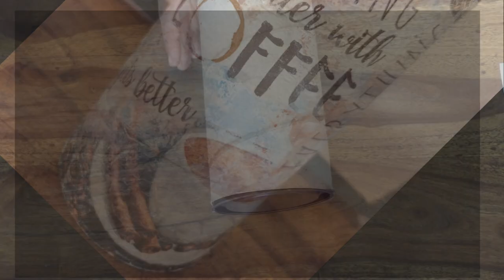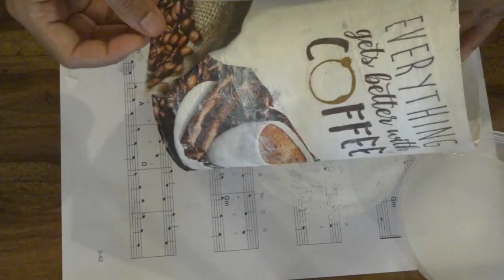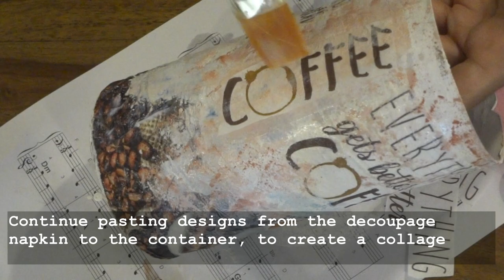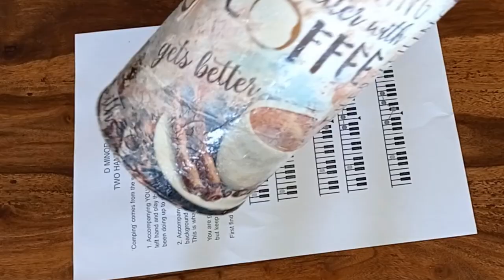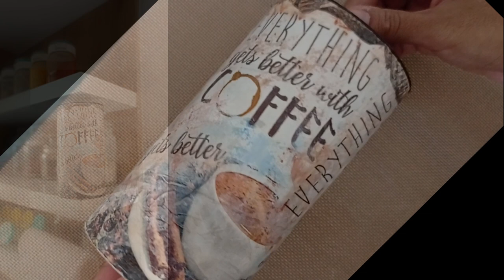Decoupage old carton boxes to beautiful containers| Decoupage collage | DIY Home Decor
Decoupage old carton boxes to beautiful containers| Decoupage collage.. 👍

TRY NOW..Lets Craft Together ..!!!

☛ Materials Required:
Any container - I have used a cylindrical carton box with lid
Decoupage napkin
Mod Podge (Glue)
Brush
Sponge
Acrylic/Poster color (White, blue, yellow, brown)
Varnish